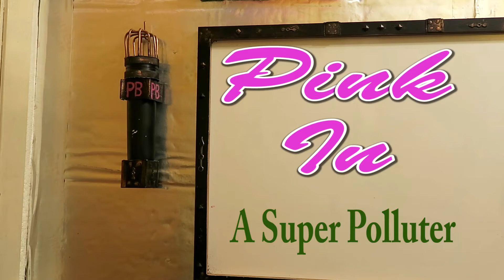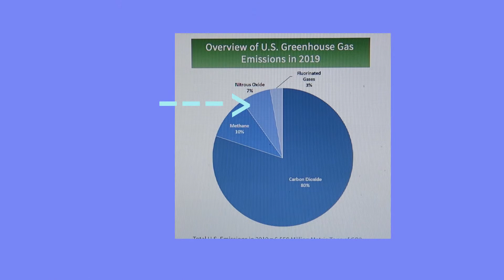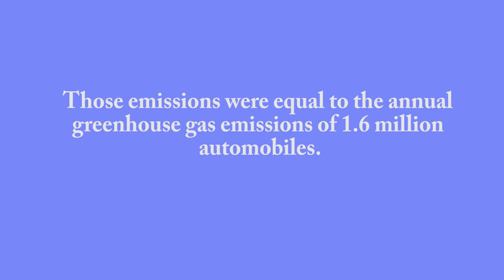A Super Polluter N2O In Florida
Documents show that Ascend Performance Materials, the US,s largest emitter of nitrous oxide, is still emitting big amounts of the climate super-pollutant N2o.